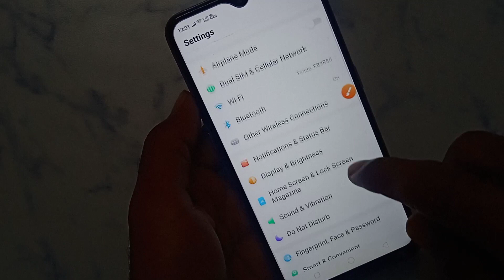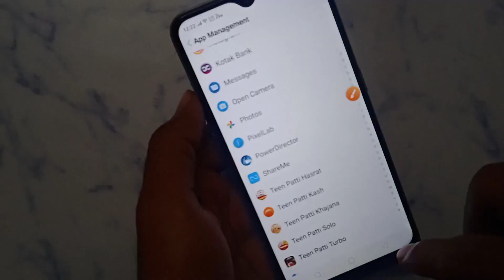How to fix Wait for more players to join in the game 25s problem solve in 3patti hasrat 1080p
How to fix Wait for more players to join in the game (25s) problem solve in 3patti hasrat

Wait for more players to join in the game (25s)